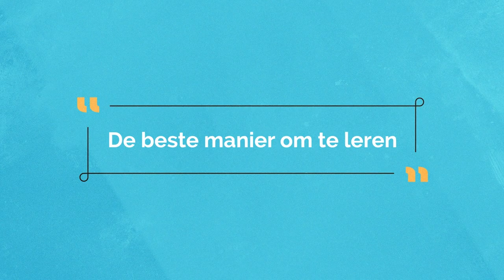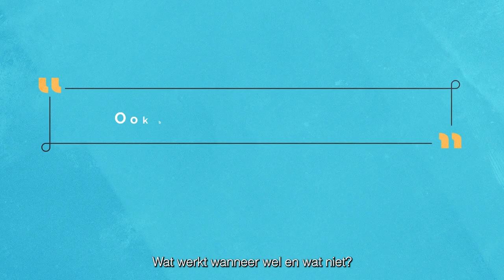Kennis Clip Zelfregulatie - Tilburg University